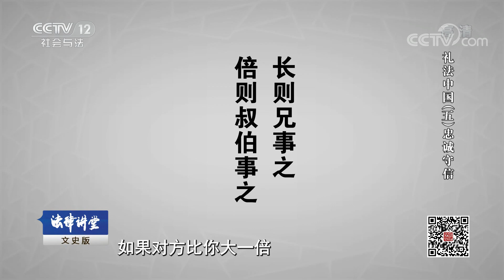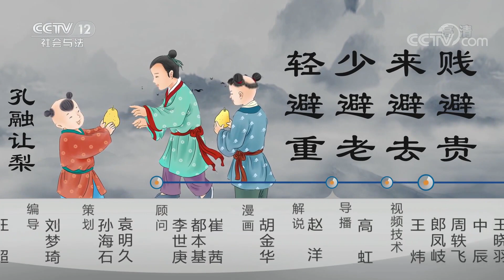《法律讲堂(文史版)》 20191010 礼法中国（五）忠诚守信| CCTV社会与法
本期节目主要内容：在传统社会中，“忠”就是指忠君爱国，作为中国人几千年的道德信仰，“忠”在今天有哪些新的解读？我们每个人都希望生活在一个诚信的社会中，可是我们真的了解“诚信”吗？“诚”和“信”各自的内涵又是什么？ （《法律讲堂(文史版)》 20191010 礼法中国（五）忠诚守信）